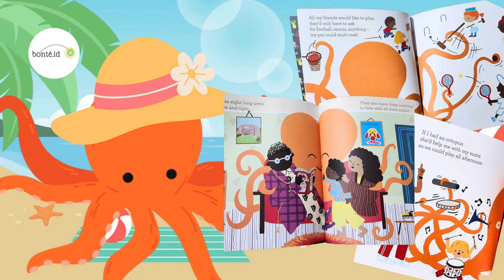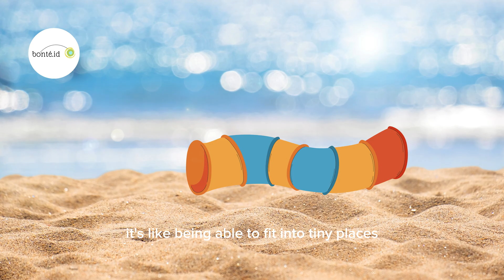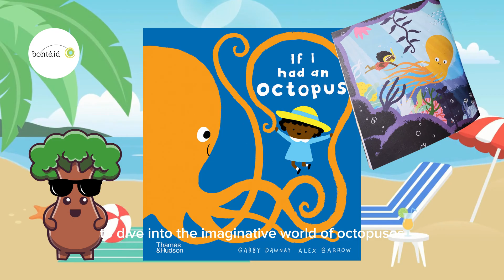🐙Octopus Fun Facts for Kids | Fun Learning About Sea Animals | Educational Video for Toddlers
Hello Little Explorers!

Welcome to our fun and educational video for toddlers! In this episode, we dive under the sea to learn all about octopuses. 🐙

Discover amazing facts about these incredible marine animals:
- How many arms does an octopus have?
- What is the color of octopus' blood? FYI it's not red!
- Do you know that octopus does not have bones? Is it even possible?

This video is perfect for young children and toddlers, offering engaging visuals and simple fun facts explanations to make learning fun and easy, combined with related book recommended for you - "If I Had an Octopus" by Gabby Dawnay & Alex Barrow.

Join us on this underwater adventure and meet one of the ocean's most fascinating creatures.